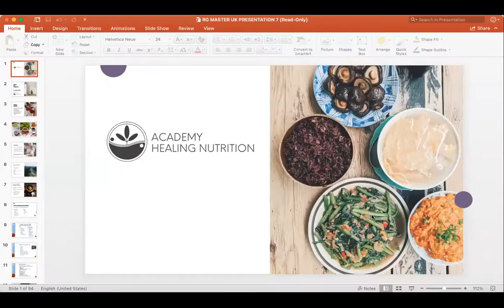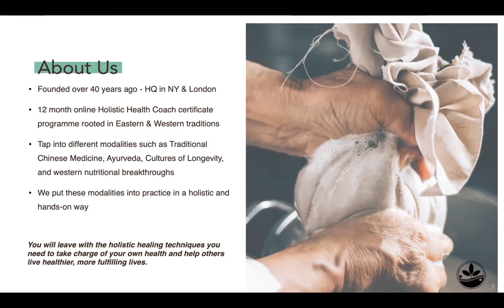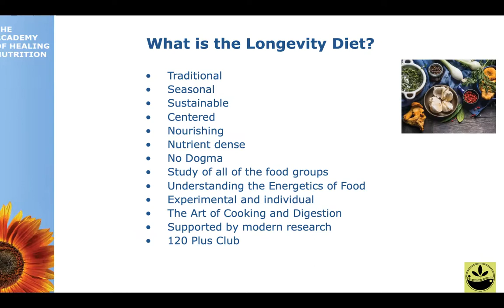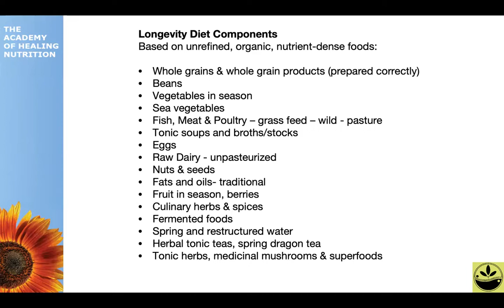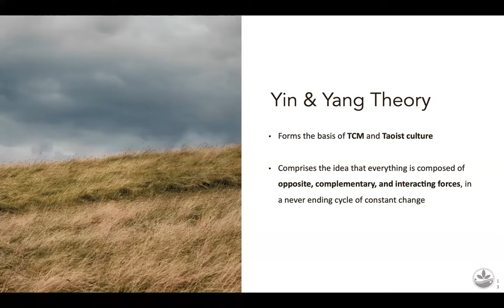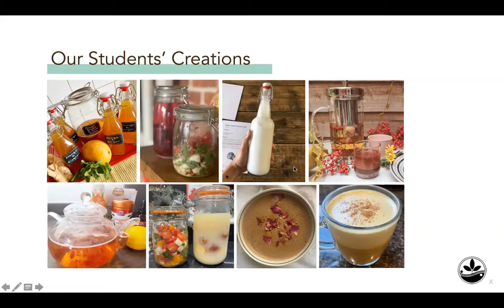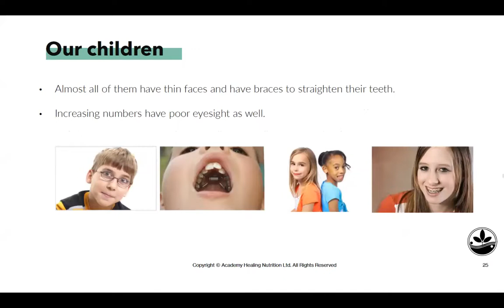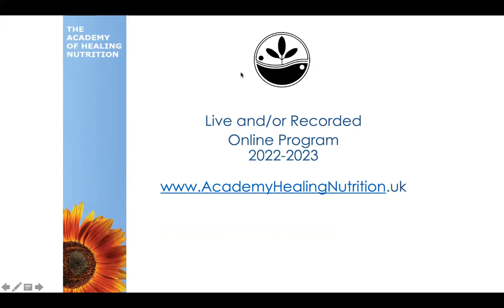Food as Medicine with Roger Green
Discover the 7 most effective habits for long life and the strongest foods for rapid rejuvenation. Learn how your diet can help you live longer. Join us as we explore the secrets of eastern medicine with international health pioneer Roger Green.

How do you make sense of the all too often conflicting information on diets and healthy eating today? Does modern science and research really have all the answers? Or could folklore wisdoms reveal ways that we can take control of our own health on a day to day basis? Should our eating regimes be informed by ancient wisdom or modern science …. or both?

In this interactive online event, Roger Green, Founder of the Academy of Healing Nutrition, will introduce you to the Longevity Diet, which he has pioneered and championed for over 40 years ago designing it to help you live well in later life and potentially extend that life to 120 years without diminishing wellbeing in later life which is what many are suffering from now. He says there is no reason we can’t achieve this great age if we start making some adjustments to how we live now. What Roger has put together is a ‘unifying field of food’.

Be Prepared to embark on a journey of self-healing
Drawing on Chinese medicine, Taoist tonic herbalism, Ayurveda, Blue Zone diets, cutting edge western nutrition theory and integrating practical skills, Roger’s Longevity Diet is a curriculum (being taught by the Academy) that provides a flexible approach to nutrition and often breaks through many myths and modern day mis-comprehensions. Roger helps people who struggle with health problems and steers them away from extreme eating, following popular fads and calorie counting and towards the timeless wisdom of traditional, sustainable, balanced and nourishing food choices.

We’re living in the middle of one of the worst health epidemics of all times. Heart disease, cancer, autism, diabetes, arthritis, depression, obesity and weak immune systems are all conditions that are directly linked to diet. One in three people now suffer from cancer and our children have over 46% chronic health problems. Join us to find out what you can transform into the healthiest person you can be. This is an opportunity to not only improve your longevity expectations but also recover from chronic health conditions and take charge of your own wellness.

Roger will explain some of the principles behind the Longevity Diet and share details of the Academy’s education programme if you want to make an impact in the health and wellbeing of yourself and your family.

About Roger Green
Roger Green is a holistic health expert passionate about Personal and Planetary Healing. Originally from Wellington, NZ, he has been a worldwide pioneer of the natural healing movement with his Longevity Diet healing curriculum, having taught thousands of students in over 70 countries.

He is the Founder of the Academy Healing Nutrition – a global online/live training program in Health Coaching, established for over 35 years and taught over 5,000 students. Integrating various schools of knowledge into a creative, flexible and holistic approach, and with many years of practical involvement with natural healing, Roger has developed a unique ability to communicate the subtleties of Oriental thought in a profound and meaningful way.

Roger is also the Director of the Academy Sacred Geometry and Feng Shui Seminars, which has sponsored dozens of tours, retreats and conferences. Feng Shui Seminars was the first classical Feng Shui practitioner training in the west.

From his strong passion for a sustainable planet, he has sponsored many alternative energy conferences and helped inventions move forward including: Cold Fusion, the Theraphi Device, used for natural pain relief and other ailments, a supplement that increases the length of ‘telomeres’, the ‘Bloom the Desert’ project that proved up several sustainable agricultural ideas including Organic Biotech Solutions and other projects listed